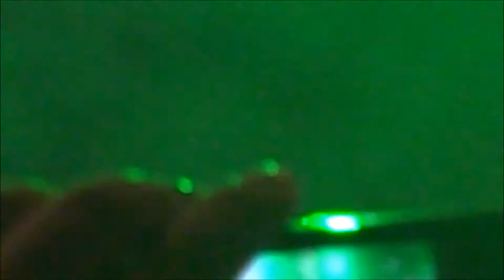011212 - Get PSYched at Marina Bay Sands